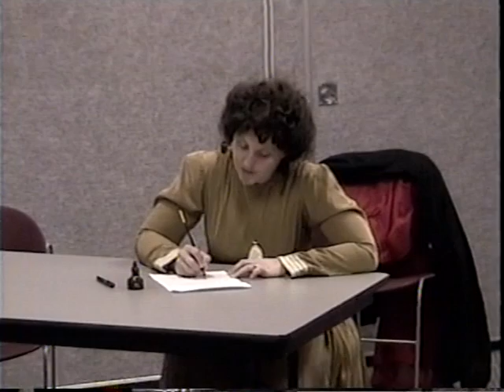Messages From Melrose Herman Lensing 10503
Messages From Melrose Herman Lensing, a play based on characters from the history of Melrose.